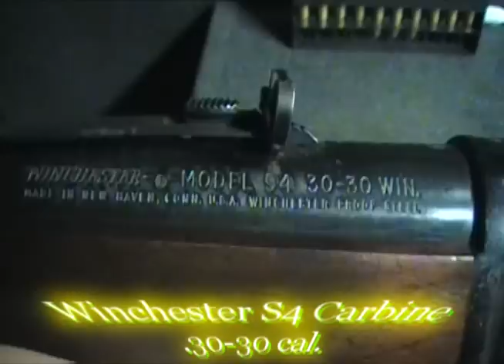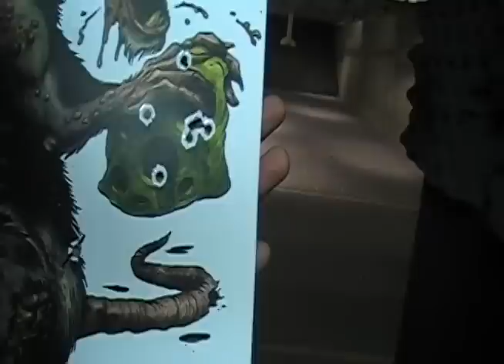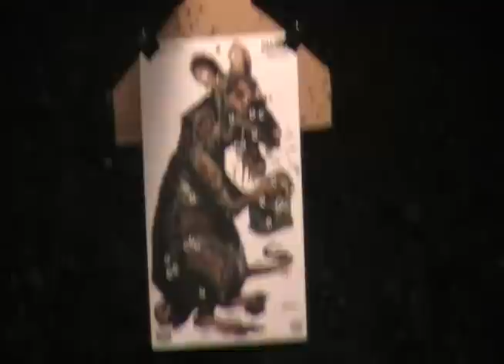Winchester S4 Carbine .30-30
Shooting the winchester s4 carbine in caliber .30-30

1:35 Q33NY in wingdings

Army Navy Outdoor Center
42 North Gun Range
5814 North Henry Boulevard
Stockbridge, GA 30281